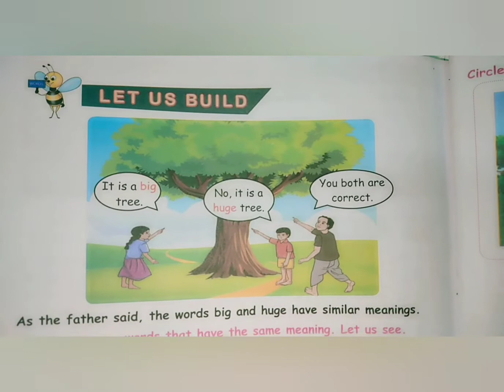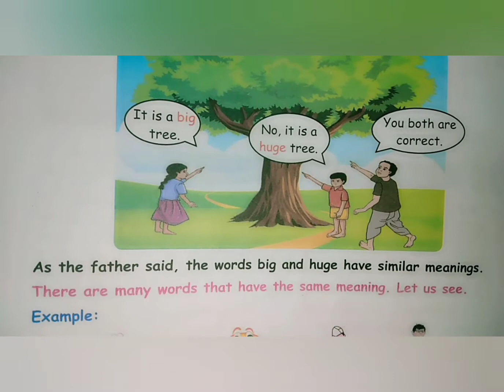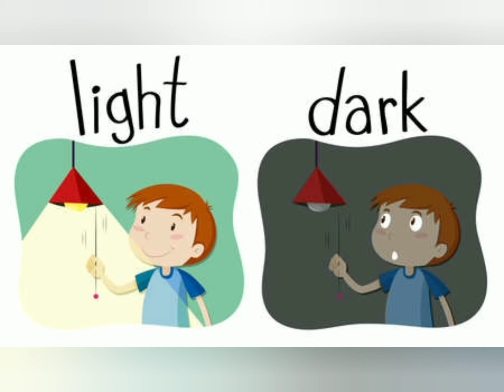Let us build.words with same meaning.V std.English.Term -2.Unit-2.கற்றல் எளிது கற்றால் இனிது.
Let us build.
words with me meaning.
word with opposite meaning.